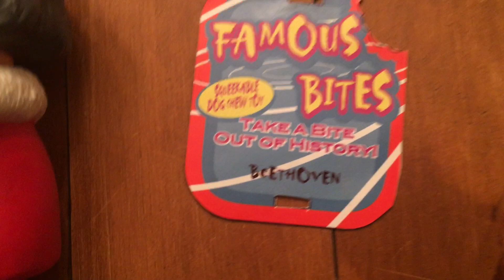Gemmy Prototype Dog Toys That Never Made It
I was pretty confident that these Famous Bites dog toys would make it.  So much so that we did 12 different sculpts to have succeeding waves once they were launched.  Unfortunately, we couldn't get any buyers interested.  It was a gamble because we did not currently sell the pet buyers or the larger pet stores.  I thought we would overcome that with great product.  I was wrong.  These were probably created early to mid 2000's.